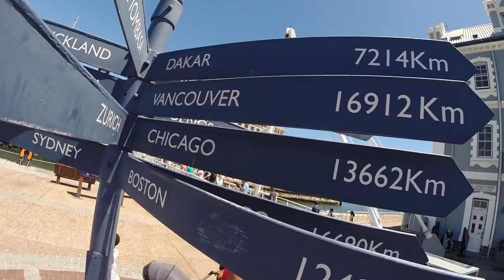Inline Skating in Cape Town